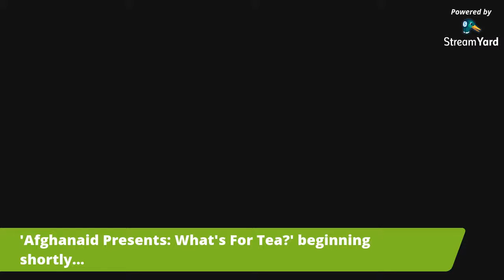Afghanaid Presents: What's For Tea?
We hope you enjoy our Live Panel Discussion with Durkhanai Ayubi (Parwana Restaurant and Recipe Book), Mursal Saiq (Cue Point Restaurant) and Kobrah Nawrozzadeh (The Afghan Tea Company) as we explore the role of nostalgia and innovation in Afghanistan's vibrant cuisine.

- Discover the role that preparing, cooking and sharing Afghan cuisine plays in memory and nostalgia, particularly among the Afghan diaspora;
- Understand how Afghan cuisine, hospitality and generosity, as an insight into Afghanistan's cultural history, can help shape a broader story of the country different to mainstream narratives;
- Gain an insight into innovative initiatives seeking to bring Afghan cuisine to new audiences;
- Be inspired to explore and enjoy Afghan recipes with tips from professionals!

This discussion is free to view, but if you would like to support people in Afghanistan to recover from the COVID-19 pandemic and reach their full potential, you can do so